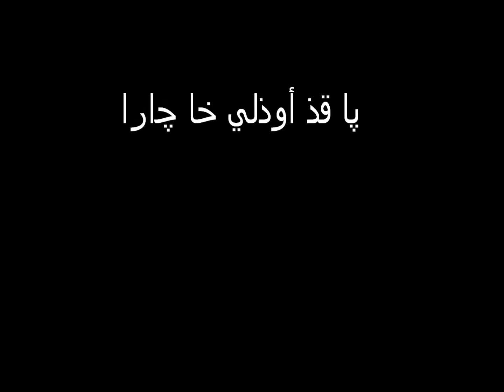لطيف ﭙولا: پا قذ أوذلي خا ﭼارا Latif Pola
پا قذ أوذلي خا ﭼارا
كلمات والحان وغناء لطيف ﭙولا Latif Pola
اعداد: عماد رمو Emad Rammo 2013

الاغنية تبدأ بموال من مقام الصبا الشجي إذ بقول الشاعر فيه : ( إن شـَمـَت ﯖـخكي وان تنياثا , لا خـَشوَت ديون ﭙصيخا بيوماثا !) اذا سمعت ِ ضحكاتي وهذا الكلام , لا تظني انني سعيدا في حياتي! ..( من مَرأي كـﭙـَلطي ان زمرياثا , خوَرد ٍ دكـﭙـَقخي بينث قـَوراثا !) من جروحي تنساب هذه الاغاني , كالورود التي تينع بين القبور ! اجل في الصحارى وبين القبور قد تتفتح ورود انها مفارقات في الحياة .
والغارق في الحب هو اسير قلبه, فالقلب يلقي بقيود الحب وتبعاته على صاحبه.. وهنا الشاعر يعاتب قلبه الذي اكتوى , واحرق صاحبه  معه بالحب ! اذ يقول معاتبا : (لبّي ما اوذنبوخ آنا ؟ ! مرأوخ لا تـَي مبَسمانا ) ماذا بيدي يا قلبي ؟ اوجاعك ليس لها بلسم  شاف ..ثم يحاول ان يستنجد بالطبيب مستغيثا :
( حكيم جـَلـّي خا ﭼارا ! ﭙـاقذ وهـَلـَّن دَرمانا !)  يا طبيب جد لي حلآ ! هيّا اسرع لنا بالدواء !) . ولكن الشاعر يدرك ان دواء الاطباء ليس للحب .وقد يكون بعيدا عنه : ( موري حكيم ما بآوذ ؟! لـِبـِّح إللـَّن لا كياقذ ) فهو يتساءل حائرا : قل لي يا هذا ! ماذا ينفعنا الطبيب ؟ّ إذا كان  لا يتعاطف معنا ؟! ( درمانح لا كخاشخلن , ﭙـاقذ خزي لبي ﭙـاقذ  ) دواءه لا ينفعنا , تفضل وانظر الى قلبي ! لترى ماذا فعل به الحب ! ..اي ان اطباء العالم لا ينقذوه من علته . ثم يشكي حاله للقديسين ! بعدما يئس من الاطباء ولم يجد له من آس ٍ : ( ﭼيلي ونيلي بسـﭙـارا ! ليل ِ ويوما بزمارا ) تعبتُ وارهقتُ نفسي في الانتظار , وانا اغني ليل نهار ..( قارخ  لـﯖيبـَخ بربارة ! ﭙـاقذ أوذلن خا ﭼـارا) إننا نستغيث بك يا قديسة بربارة !!! تفضلي وجدي لنا حلآ ...لكن الشاعر يتوصل الى حل ٍ من عنده.. ليس من علاج ومن شاف الا ان يتخلى عن قلبه مسبب أللامه !  فقد وجد له حلآ إذ يقول : ( أث  لـِبـَّا شوقلــِه ﯖـبـَخ ! دوخرانا دأيذي وأيذخ ) أُتركي قلبي عدنك ِ , ذكرى لعيدي وعيدك .. ايام حبهما ! ( وان بأيـَت دنـَشيـَت لا يبـَخ , ﭙـاقذ مدرمنلــِه بإيذخ ) وإذا اردت ِ ان تنسيه يوما ,وهو هكذا معذبا بحبك , سوف لن تستطيعين ... تفضلي عالجيه انت ِ بيدك ...بعد ان يئس عن علاجه الجميع !!! واليكم القصيدة والاغنية من محبكم لطيف ﭙـولا وهي من مقام الصبا :
كلمات والحان وغناء لطيف ﭙولا
موال :
إن شمت ﯖـخكي وأن تـَنـَياثا        لا خشوَت ديون ﭙـصيخا بيوماثا
من مرأي كـﭙـَلطي ان زمرياثا       خورد ِ دكـﭙـَقخي بينث  قوراثا
أغنية :
لبـّي ما اوذنبـُخ آنا                مرأوخ لا تـَي مبَسمانا
حكيم جـَلـّي خا چارا                پاقذ هـَلـّي دَرمانا !
موري حكيم ما بآوذ ؟              لبـِّح  ألـَّن  لا  كياقذ
درمانح لاكخاشخلن                پاقذ  خزي لبّي  پاقذ !